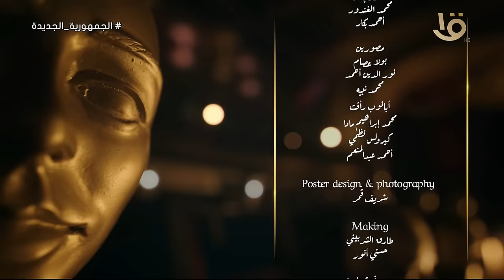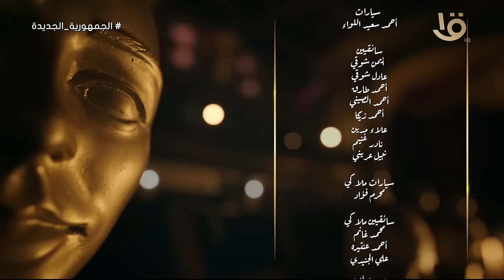ع المسرح| مفاجأت لأول مرة تسمعها من الفنانة دينا مع الإعلامية منى عبد الوهاب.. الجزء الأول 21-3-2024